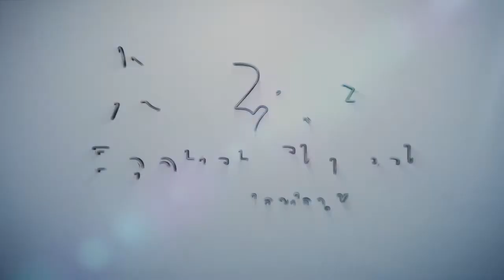FBC 71920Music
Praise & Worship Music 7/19/20